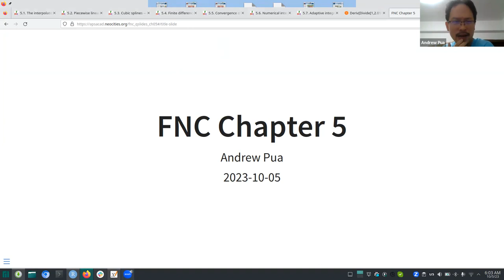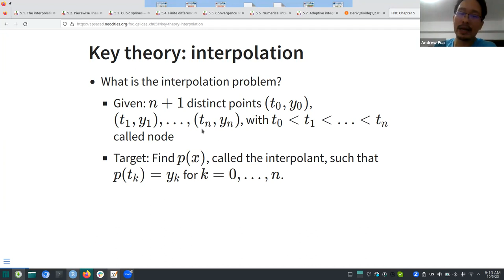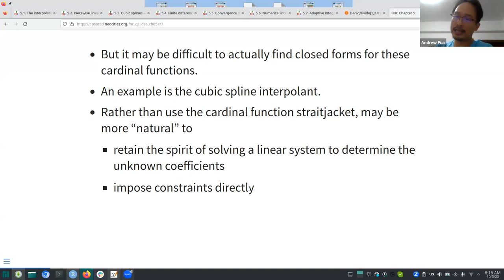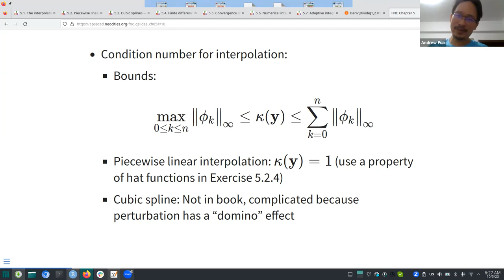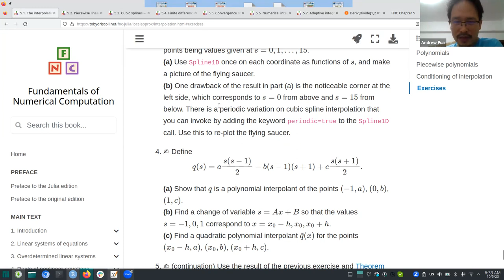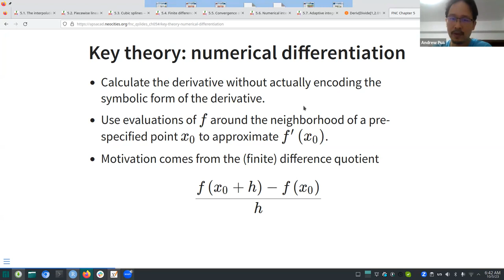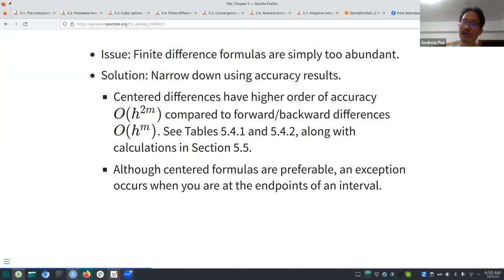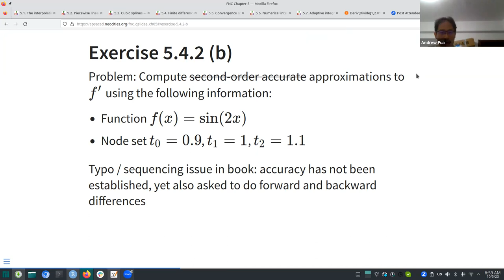Fundamentals of Numerical Computation: Roots of nonlinear equations (fnc01 4)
Andrew Pua leads a discussion of Chapter 5 ("Piecewise interpolation") from Fundamentals of Numerical Computation by Tobin A. Driscoll and Richard J. Braun on 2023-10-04, with the R4DS fnc Book Club. Cohort 01